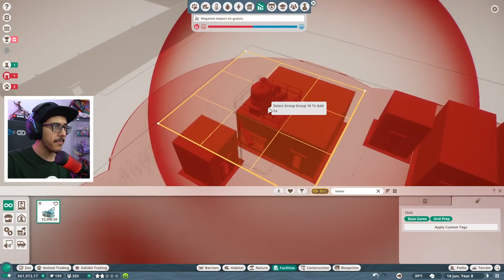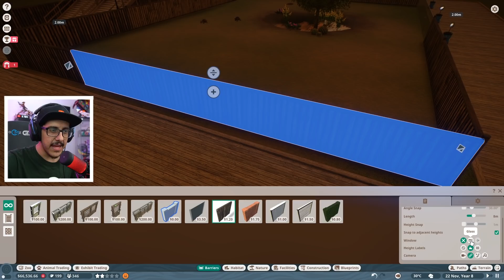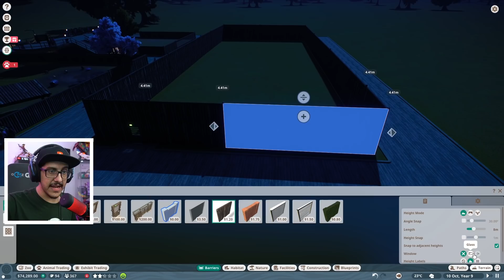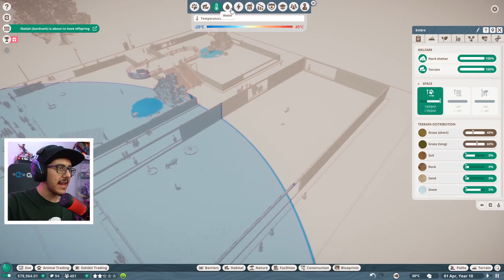حديقة الحيوان #4 : الثور الأمريكي 🐃 ( اول حالة وفاة 😭!! )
اسم اللعبة : planet Zoo